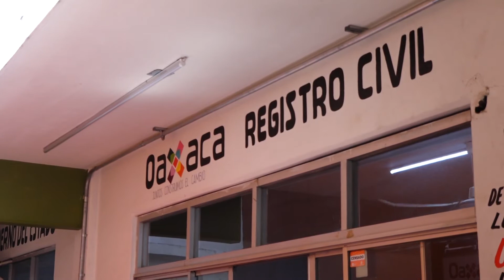FT REGISTRO CIVIL JUCHITAN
Ciudadanos de Juchitán, Oaxaca, acuden masivamente a solicitar que se modifique la causa de la muerte de sus familiares, para que puedan acceder al programa de apoyo que anunció el Gobierno Federal, y puedan recibir la cantidad de 11 mil 460 pesos.